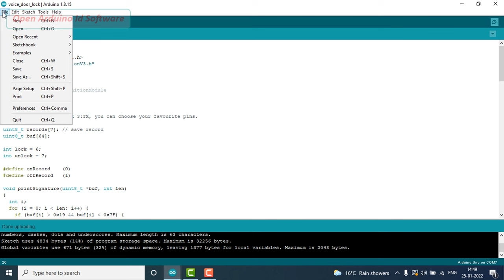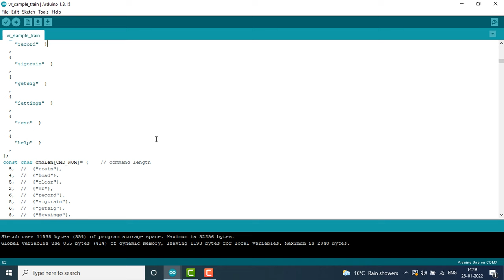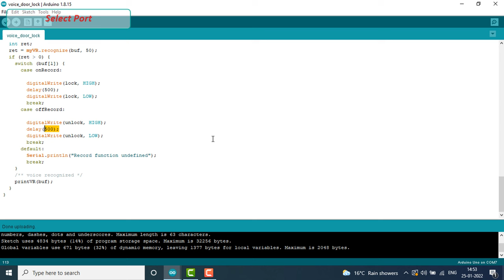How to make Voice control Door Lock | Make Door Lock with Voice Recognition module V3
Hello friends, In this video, we will learn how to make Voice control Door Lock which control with voice commands. For making this project, I use Voice recognition module V3, which we train first then this module give us voice recognition results.
Voice Recognition Module is a compact and easy-control speaking recognition board. This product is a speaker-dependent voice recognition module. It supports up to 80 voice commands in all.  Any sound could be trained as command. Users need to train the module first before let it recognizing any voice command.
You can make this project at your home with little effort.

1. Arduino Uno.
2. Voice Recognition Module V3.
3. Jumper Wires.
4. Motor Driver L298n.
5. Door Lock.
6. Wire Tie.
7. Car door lock actuator.